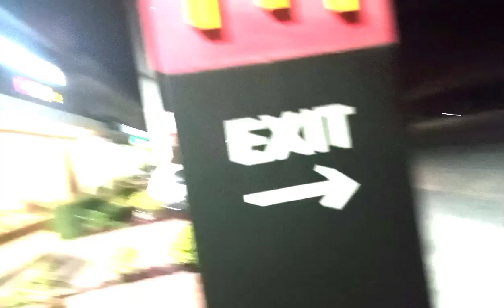PAG SUNDO KAY MIA KALOKA SA AIRPORT | CLAUDINE CHANNNEL | BAKANG VLOG | MOMSHIE KARLA